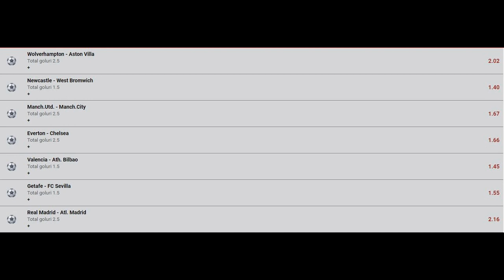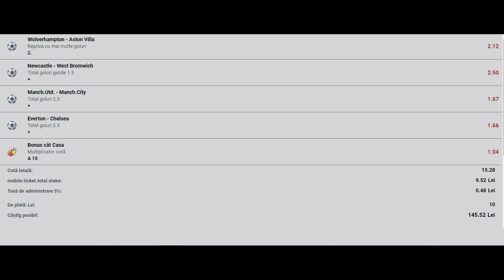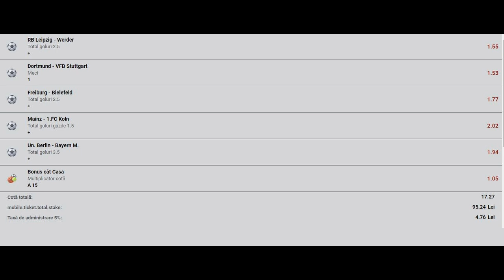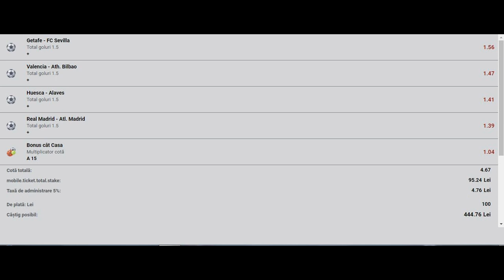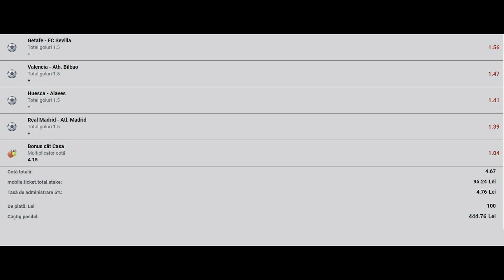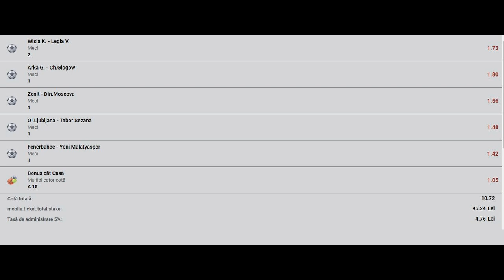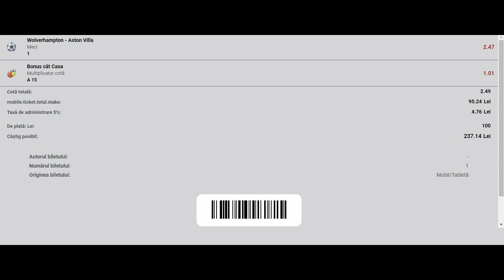Ponturi pariuri sportive -12 Decembrie 2020